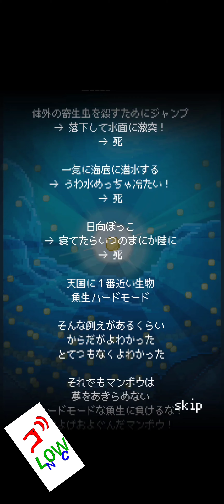生きろ！マンボウ part2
生きろマンボウ実況！part２はっじまるよぉぉ！